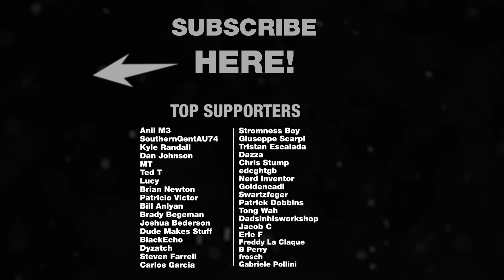Pitch Bowl for Chasing and Engraving, Huge Brass Casting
Making a new tool to hold materials for chasing and engraving, the pitch bowl! Made of cast brass, weights 20kg (44lbs) full of red pitch. Heavy and steady!

0:00 Bowl mold
2:06 Pour
2:59 Cleanup
4:24 Base pattern
7:21 Base mold
8:14 Pour
9:00 Base cleanup
10:18 Red pitch
11:29 Result and test